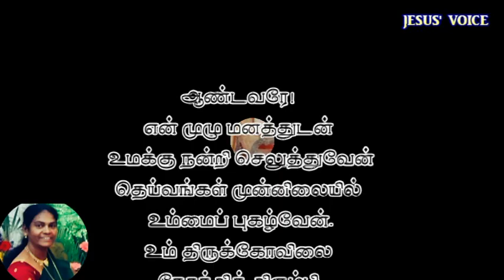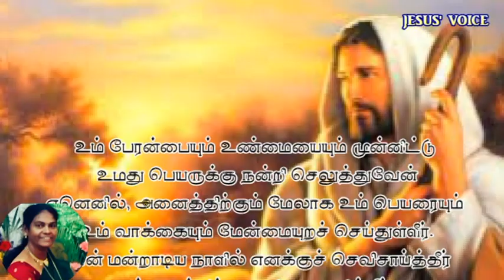பதிலுரைப் பாடல் - திபா 138 || Tamil Catholic Liturgy || Devotional Songs ! Tamil Catholic Church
பதிலுரைப் பாடல் திபா 138: 1-2a. 2bc-3. 6,8bc (பல்லவி: 8bc)

பல்லவி: ஆண்டவரே! என்றும் உள்ளது உமது பேரன்பு.

1 ஆண்டவரே! என் முழு மனத்துடன் உமக்கு நன்றி செலுத்துவேன்;
தெய்வங்கள் முன்னிலையில் உம்மைப் புகழ்வேன்.
2a உம் திருக்கோவிலை நோக்கித் திரும்பி உம்மைத் தாள் பணிவேன்; -பல்லவி

2bc உம் பேரன்பையும் உண்மையையும் முன்னிட்டு உமது பெயருக்கு நன்றி செலுத்துவேன்;
ஏனெனில், அனைத்திற்கும் மேலாக உம் பெயரையும் உம் வாக்கையும் மேன்மையுறச் செய்துள்ளீர்.
3 நான் மன்றாடிய நாளில் எனக்குச் செவிசாய்த்தீர்;
என் மனத்திற்கு வலிமை அளித்தீர். -பல்லவி

6 ஆண்டவரே! நீர் உன்னதத்தில் உறைபவர்;
எனினும் நலிந்தோரைக் கண்ணோக்குகின்றீர்;
ஆனால், செருக்குற்றோரைத் தொலையில் இருந்தே அறிந்து கொள்கின்றீர்.
8bc ஆண்டவரே! என்றும் உள்ளது உமது பேரன்பு;
உம் கைவினைப் பொருளைக் கைவிடாதேயும். -பல்லவி